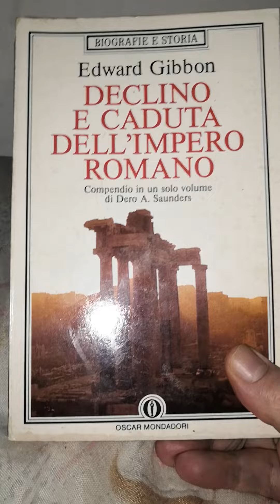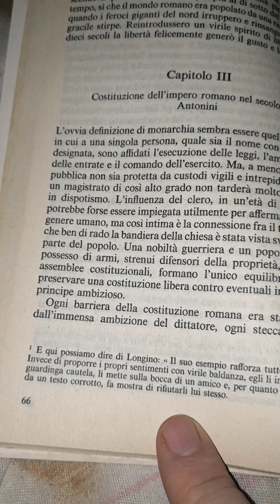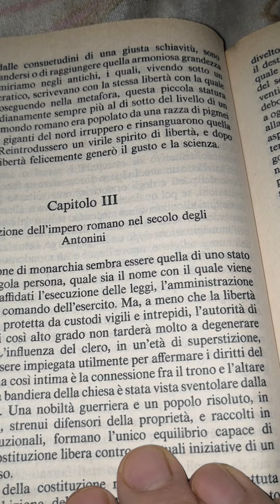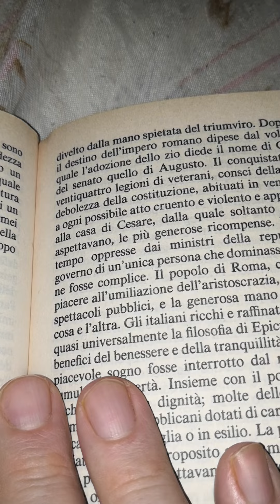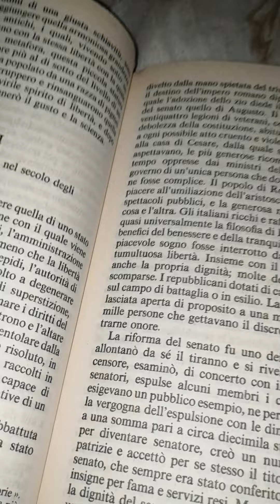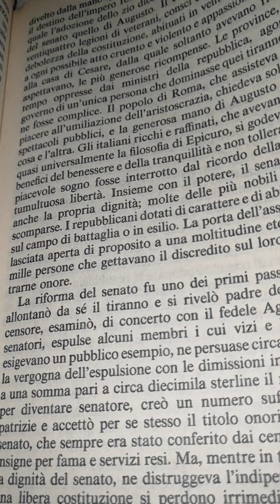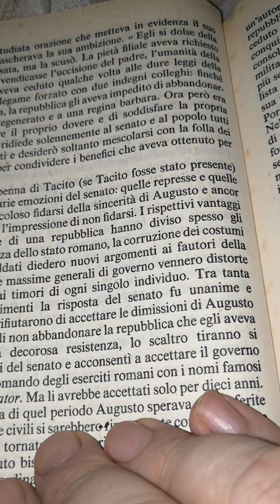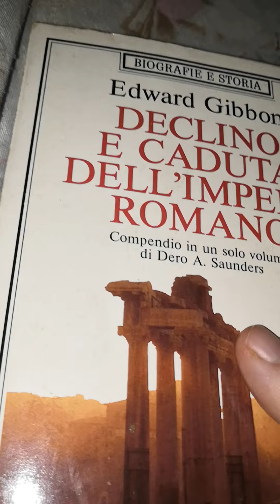Edward Gibbon. Declino e caduta dell'impero romano Oscar Mondadori. 26 parte